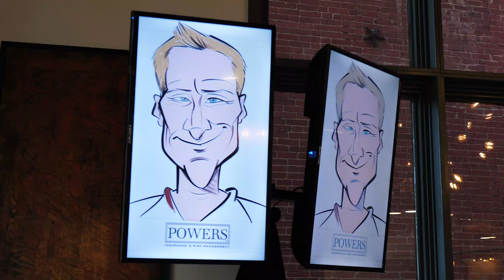A look at Live Digital Caricatures - Bax Illustration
Wow your guests with Digital Caricatures.This trendy entertainment option comes with an Event Tech to manage prints and uploads so you can share the artwork via email or social media 🔥. Your guests can watch the drawings come to life on our large displays. Customize the border with your event name or company logo.